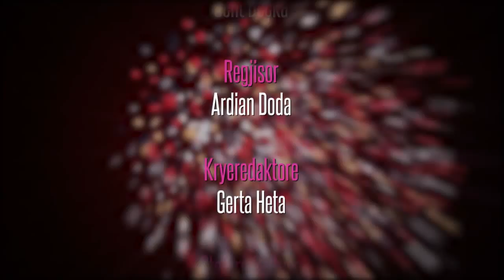Post Alternative (08.07.2015)